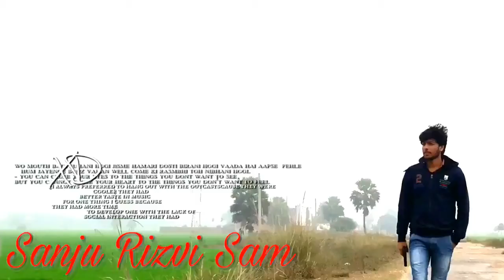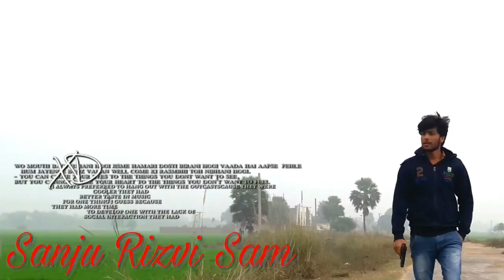The worst Smugglers Dealing || Drugs Guns : starring - Sanju Rizvi Sam !!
Smugglers are smuggling Gun & Drugs openly in market they don't worry about any problem couse they think their owner will give protection to them but they are unknown by their owner's thought owner i I mean their boss think he should not leave any evidence so he killing his own smugglers after completing deal.

                 Emrose & Asad
            Alan walker . The chainsmkoers
           Non copyright music free for use

Story by      Sanju Rizvi Sam

Shooting Area : chainpur , Bhikpur,  mahanagar
Facebook~👥like

*Instagram*👤follow

_Twitter_ 📝follow

Tags !!sluggers,
sluggers in hindi,
sluggers movie,
slugger cartoon,
sluggers movie in hindi,
sluggers season 4 episode 1,
sluggers games,
sluggers last episode,
sluggers episode 2,
sluggers second chance in hindi,
slugger video,
slugger game,
slugger fight,
slugger man,
slugger in hindi,
slugger tv,
slugger bat,
slugger 2x,
slugger o'toole,
slugger o'toole northern ireland,
slugger o'toole boxer,
slugger o'toole band

Short hindi movie
Smuggler
Smuggler life
Don
Don no1
The Don
Short movie
Short video
Motivation video
Funny video